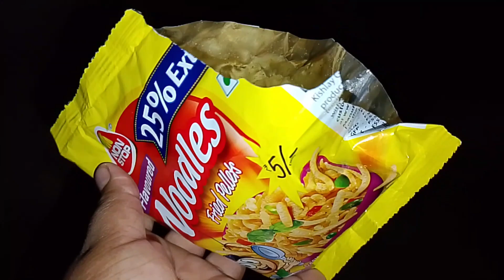💚🦋🥭🍍🐟লাড়িয়া মাছ দিয়ে কচুর মুখী তরকারি 🥘রেসিপি😋 অনেক দিন পর সাতকরার দেখা মিললো।💚❤️💛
sylehty vlog
Bangla Vlog